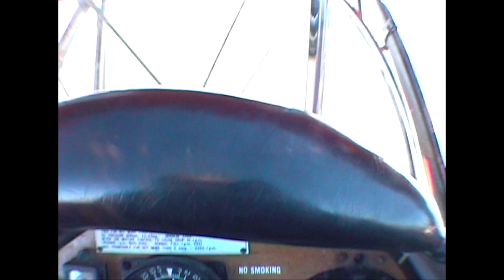Tigermoth Flight from opposite DreamWorld, Gold Coast 2002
Flew out of Albatross Airstrip opposite DreamWord on the M1with my friend Nick Sigley before the place was carpeted in housing estates. The estate where the strip was is now named after the strip. You get some good views over Hope Island area and it's a bit of a step back in time. Remember it's from old SD video tape so not as sharp as HD.